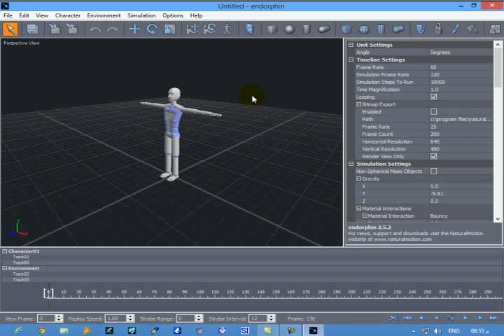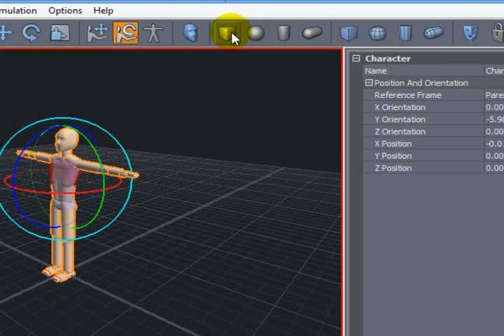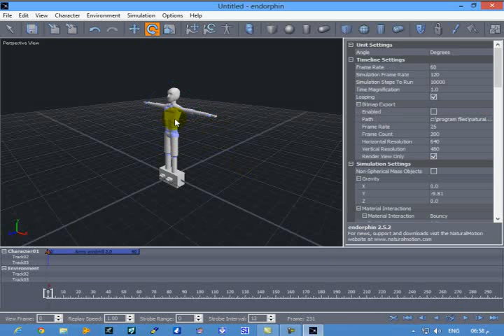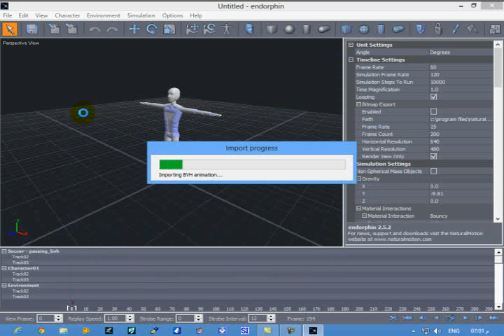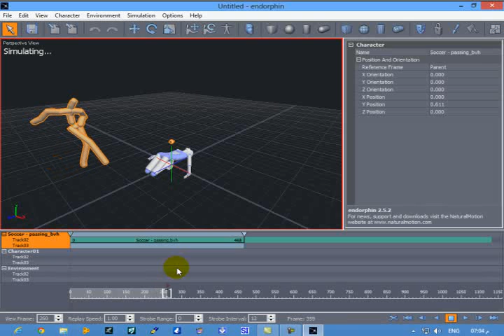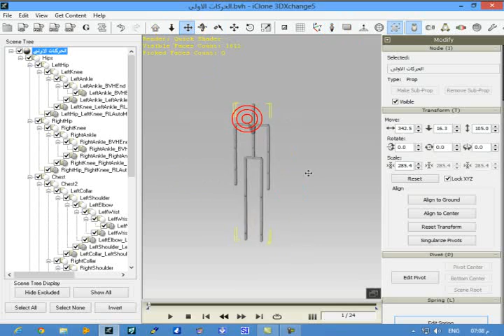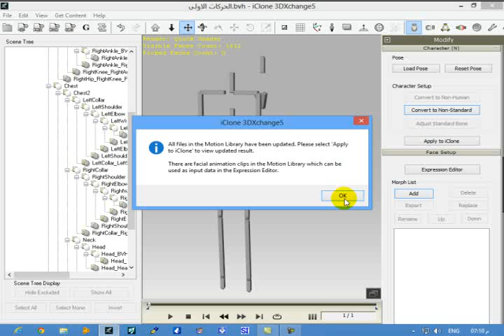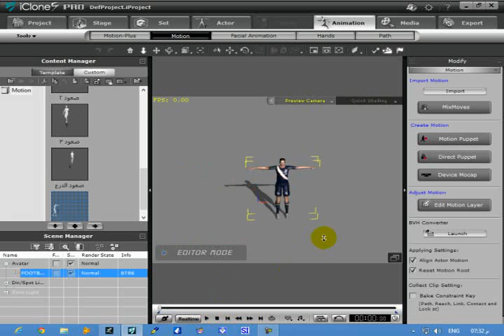Endorphin اسطوره برامج التحريك والحركات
Endorphin - برنامج عمل الحركات وبالامكان تصديرها
لبرامج الثري دي كالمايا والسينما فور دي

للمزيد :

منتديات سوني فيغاس